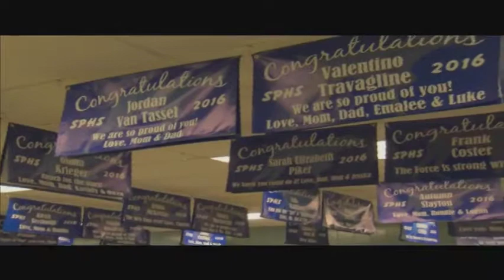Meeting of the Board of Education 3 1 16